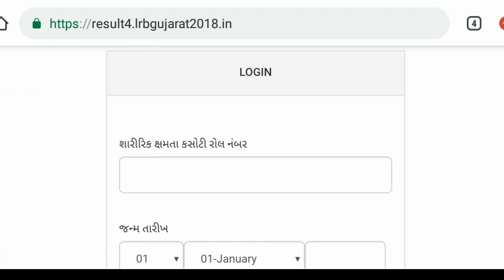લોકરક્ષક ની શારીરિક પરીક્ષાનું ફાઈનલ રિઝલ્ટ આવી ગયું | જુઓ તમારા કેટલા માર્ક્સ છે |Lrb Physical exam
લોકરક્ષક ની શારીરિક પરીક્ષાનું ફાઈનલ રિઝલ્ટ આવી ગયું | જુઓ તમારા કેટલા માર્ક્સ છે |Lrd Physical exam
રિઝલ્ટ
Jai hind ✊